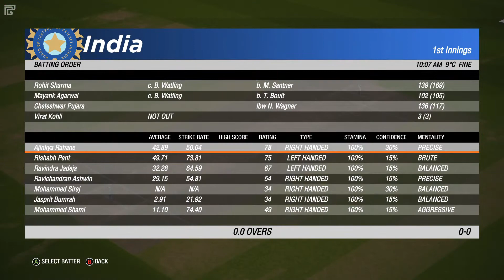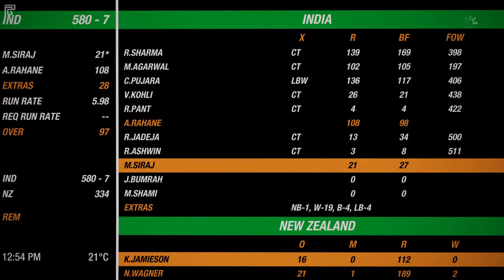2 Sessions 1 Domination - Day 4 🏆WTC Final 2021 - IND vs NZ🏆 | Cricket 19 Gameplay by PunnyGamer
The domination continues as India bats to set a lead but they need to plan accordingly to put NZ back into batting in order to win this match.

Sign Up for TubeBuddy Now if you wanna Grow your channel and rank videos higher :

Channel Name - Punny Gamer
If you are the developer or the owner of the game and want me to delete the video on my channel please e-mail me ASAP, I will respond within 24 hours or less. There is never a need to strike a video down when you can get it removed within the same day and keep the channel and yourself happy. Also, all the products link mentioned above are affiliate links so If you want me to support and help me grow my setup, You can purchase these products from the above links. The cost will be the same for you on amazon but I'll get a little help in terms of commission.

Background-Music Used : FING Beats